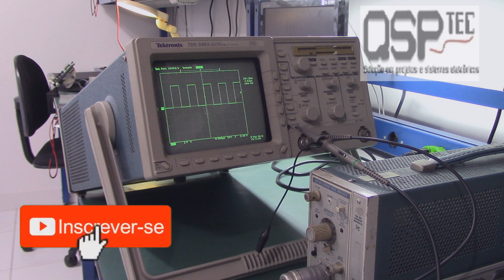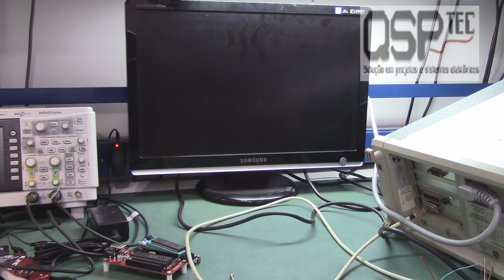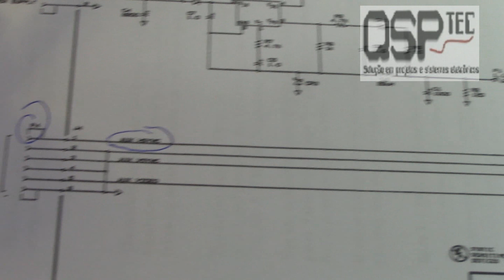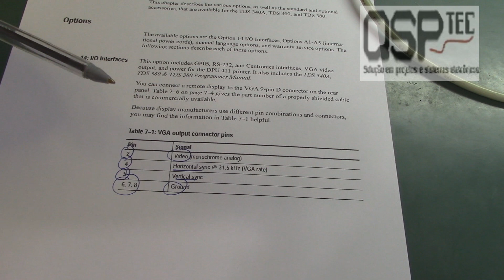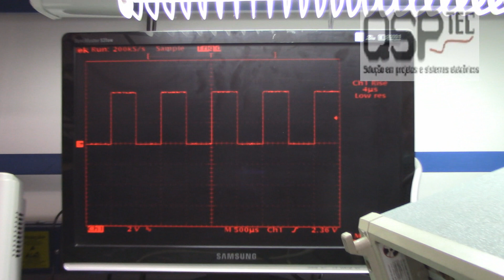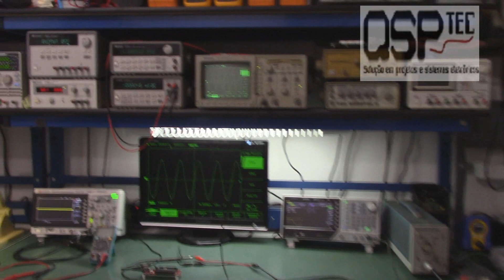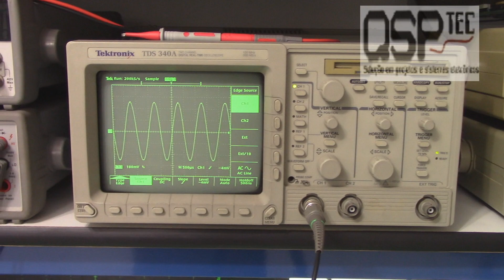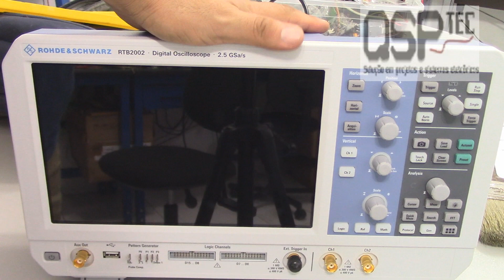Monitor Ligado no Osciloscopio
Ligando um monitor 19" no osciloscópio Tektronix TDS340A

Descrição:
Neste vídeo mostro como ligar um monitor esquecido em um osciloscópio Tektronix modelo TDS340A. Ficou SHOW na bancada!

ZAP: 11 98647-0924 (Somente mensagens)